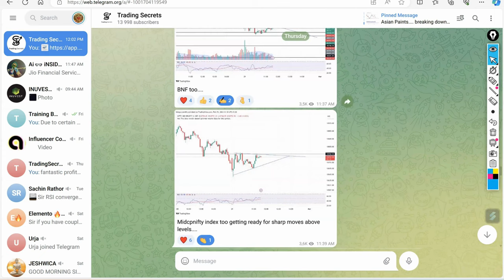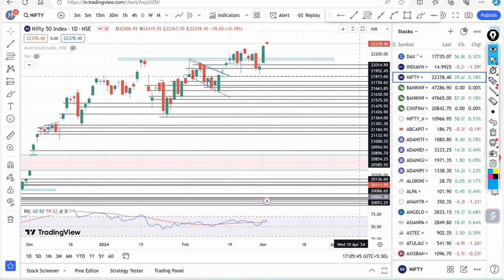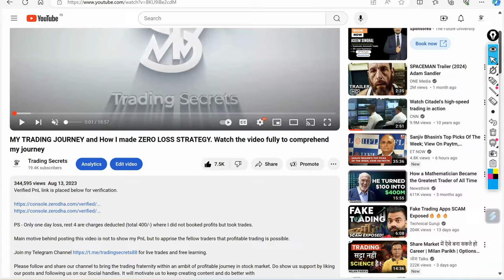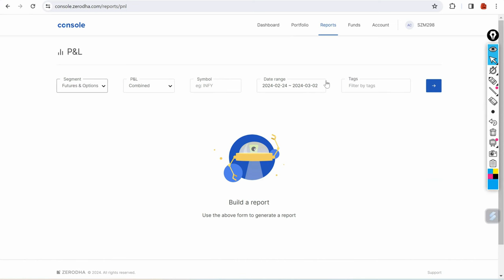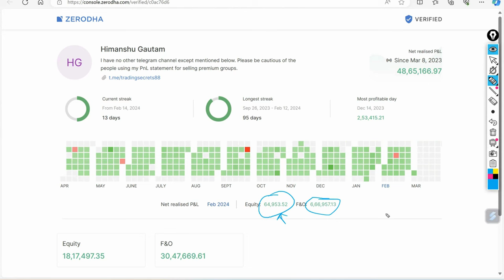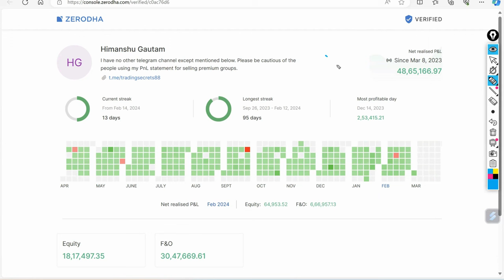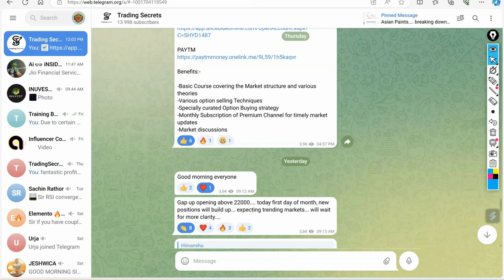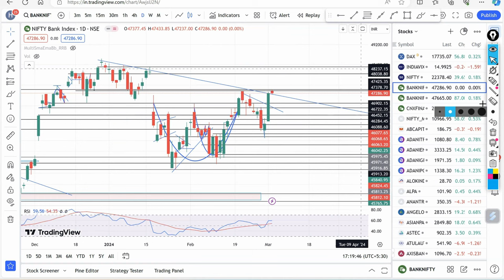Feb PnL Statement with Verified link in Description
Verified PnL link is placed below for verification.